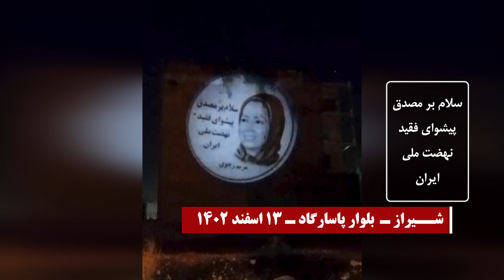تصویرنگاری کانون‌های شورشی از رهبری مقاومت در تهران و شیراز در گرامیداشت دکتر محمد مصدق ۱۳اسفند ۱۴۰۲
تصویرنگاری قهرمانان کانون‌های شورشی از رهبری مقاومت در تهران و شیراز در گرامیداشت دکتر محمد مصدق -۱۳ اسفند ۱۴۰۲